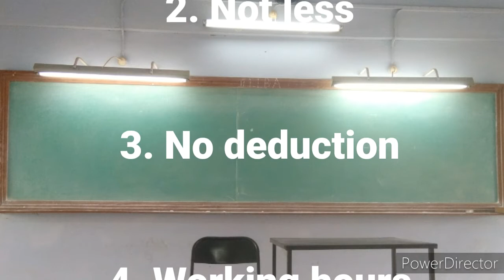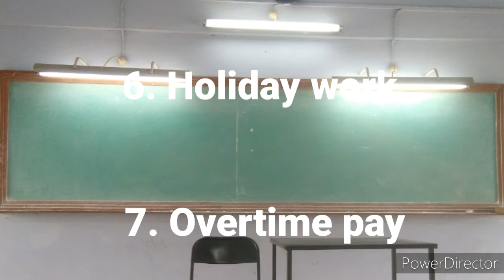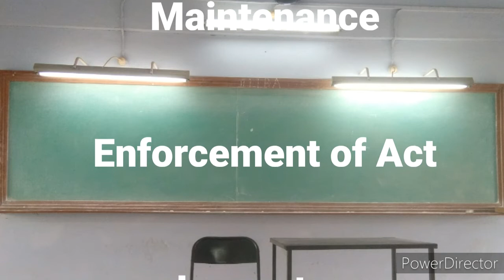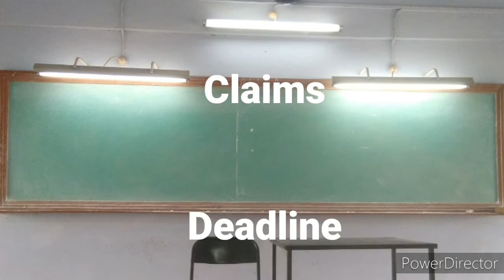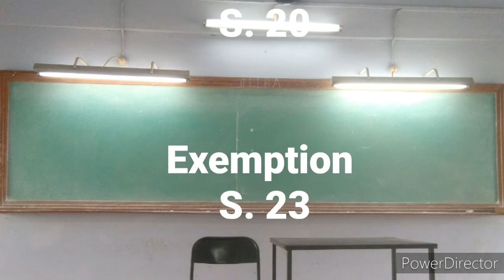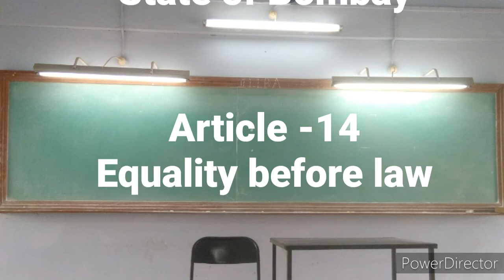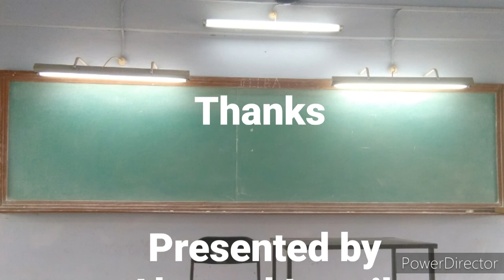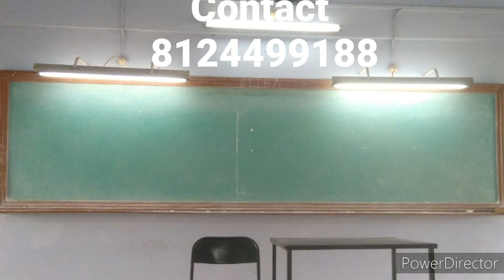The Minimum Wages Act 1948 - Safeguard and Validity - Labour Law - Tamil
LLB, LLM, Law, Sattam, Legal, Court, Case, TNPSC, UPSC, Competitive Exams, Group 1, Group exams, CLAT.

THE MINIMUM WAGES
ACT 1948

SAFEGUARDS IN
MINIMUM WAGES ACT

1. Cash only

2. Not less

3. No deduction

4. Working hours

5. Rest day

6. Holiday work

7. Overtime pay

8. Pay for work done

9. Different classes work

10. On piece work

Register and records
Maintenance

Enforcement of Act

Inspector

Powers and functions

Authority

Claims

Deadline

Compensation

Single application
S. 21

Separate Application
S. 20

Exemption
S. 23

Addition in schedule

Constitutional validity

Article -19 (1)(g)
Freedom of trade

U.unichonoy
Vs.
State of Kerala

Gulmohamad tara saheb
Vs.
State of Bombay

Article -14
Equality before law

Bhikusa satriya
Vs.
Sangammar Bidi union

Conclusion

Thanks

Presented by
Ahamad Ismail

banking law

M.Ahamad Ismail.BSc.MBA.LLB
ADVOCATE
Tamilnadu
Madras
Chennai
Madurai
Tirunelveli